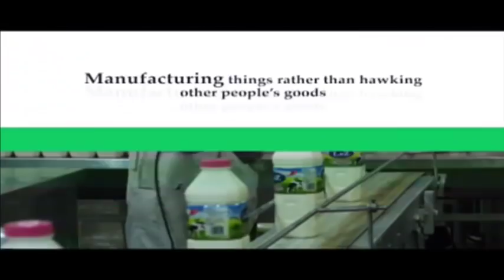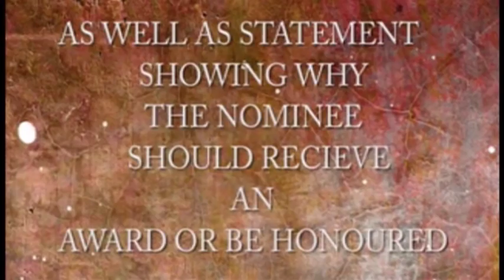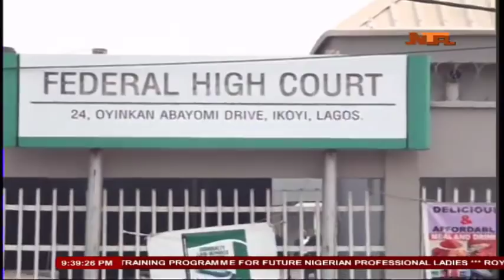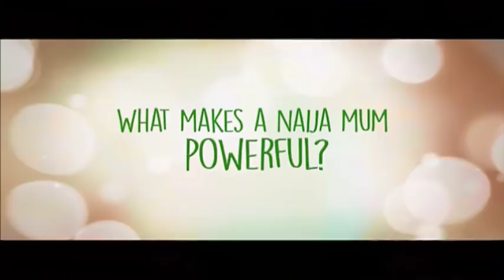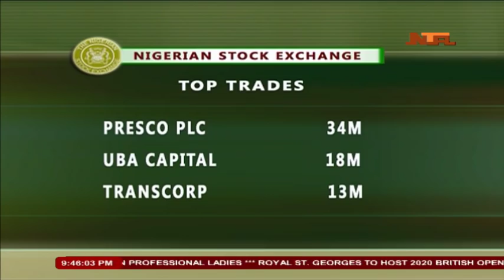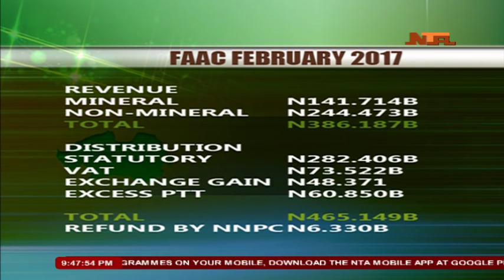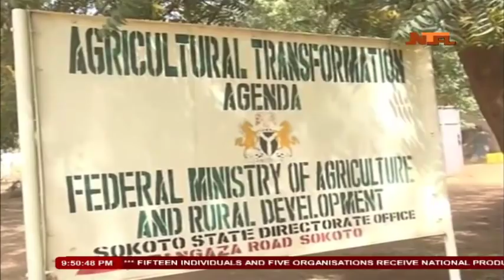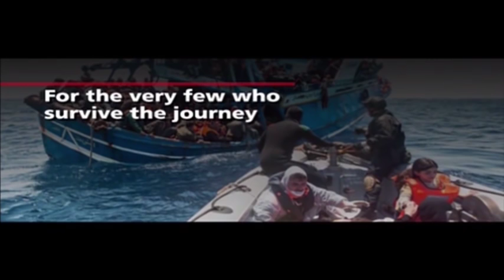NTA NETWORK NEWS 21-02-2017